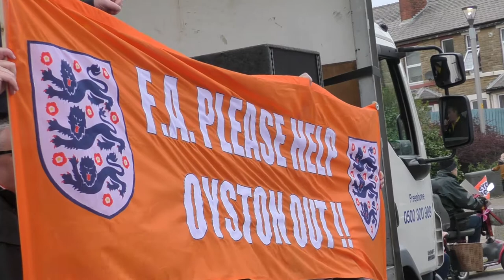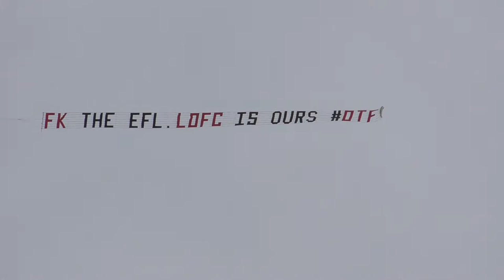FSF SPEAKER KEVIN MILES ADDRESSES BLACKPOOL FANS ON JD3 🐀 OYSTON OUT 🐀 NAPM 🐀 NAGM 🐀 FOR SALE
After the march along the promenade by a minimum of 3,000 Blackpool fans, plus a few hundred Leyton Orient, Coventry and  Blackburn Rovers (amongst others) fans back at the Stadium, together with 'fun and games' on a more serious note, Mr. Kevin Miles from the Football Supporters Federation addressed the listening fans on the state of Football and Clubs in crisis.